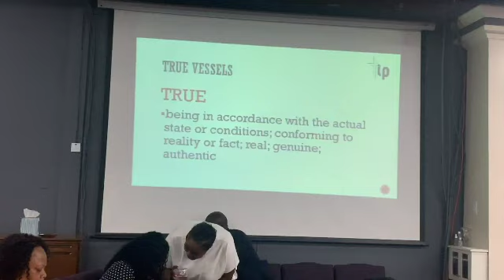Pastor Tamara Bennett “True Vessels" (6-9-19)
Find Pastor Bennett on Facebook! @TIPFellowshipMinistries Follow Pastor Bennett on Periscope & Instagram!
Join us at 10:30am for Sunday Morning Worship! (6489 47th St. Sacramento, CA 95823)